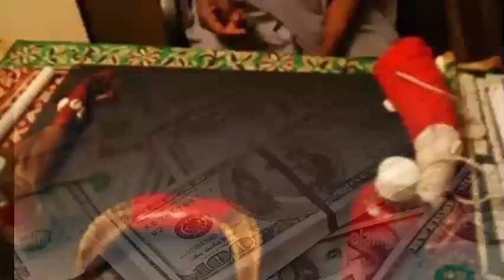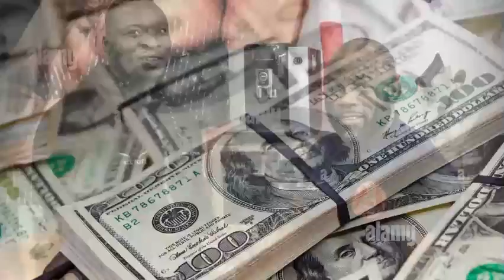CHRONIQUE: L'ENTREE DES SENEGALAIS DANS LA DISCIPLINE DE LA MMA. QU'EST CE QUI LES MOTIVENT?